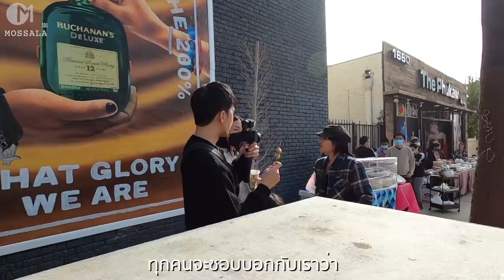บุกไทยทาวน์ ย่านคนไทยในอเมริกา พาดาราทัวร์แอลเอ มอสลา x IceBankDiary | Thai town L.A , CA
ภาระกิจพาดาราทัวร์ L.A ครอบครัว IceBank Diary ทัวร์ย่านไทยทาวน์ ชุมชนคนไทยในเมือง Los Angeles รัฐแคลิฟอร์เนีย อเมริกา